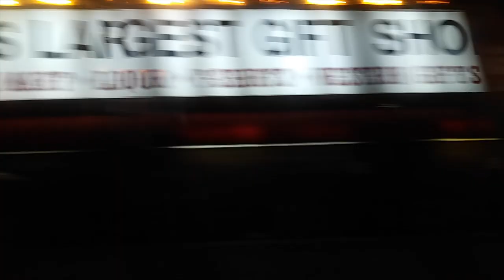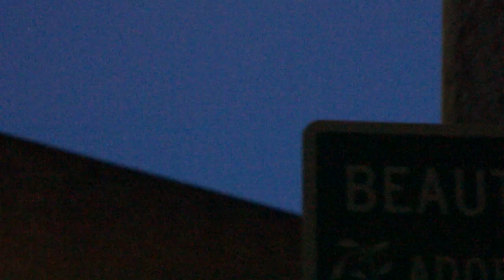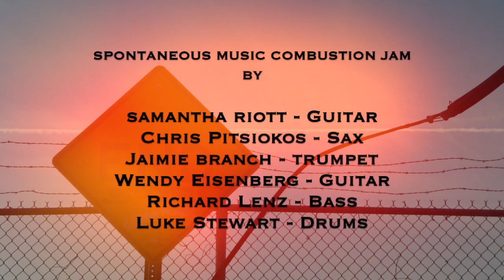VIDEO: Samantha Riott, Chris Pitsiokos, Wendy Eisenberg, Jaimie Branch, Richard Lenz, Luke Stewart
Samantha Riott- Electric Guitar
Chris Pitsiokos- Alto Sax
Wendy Eisenberg- Electric Guitar
Jaimie Branch- Trumpet
Richard Lenz- Electric Bass
Luke Stewart- Drums